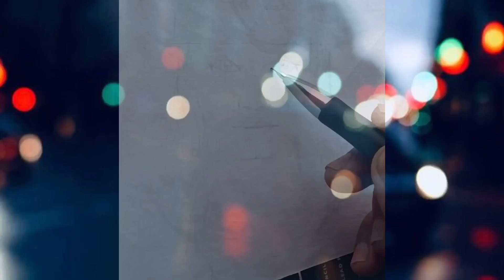Realistic pencil drawing😍😍😍realistic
IF YOU ENJOYING THE VIDEO?

I'M TRYING TO MAKE HELPFUL VIDEOS FOR YOU,
SO KEEP SUPPORTING ME 🌻
KEEP FOLLOWING ME🌻

My Drawing Tools:
:-Normal drawing book
:-normal pencil set
:- mechanical pencil 0.5mm
:-pencil eraser
:- tombow mono zero mechanical pencil eraser 2.3mm
:-normal sharpener
:-white jelpen

Bending tools:
:- normal brush
:- Paper stomp
:- Makeup brush

Video Record :- my phone xiaomi 11i
Editing:- kinemaster

You Know😀
""TALENT WITHOUT WORK IS NOTHING ""
KEEP FOLLOWING ME 👍
FOR MORE INTERESTING
ART, DRAWING, VIDEOS🎥
I'LL TRY ALL KIND OF ARTWORKS🤞

All kind of drawing you can get here,

🌻NEW CHANNEL SUPPORT MY SKILLS 🙏🤞